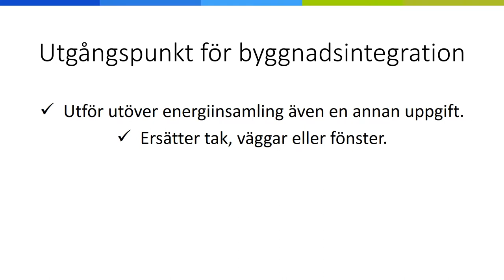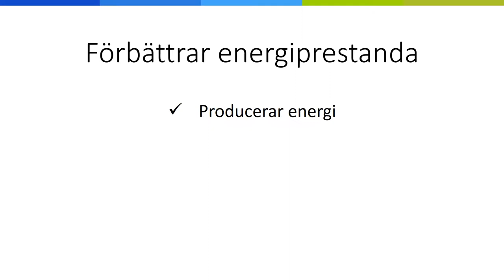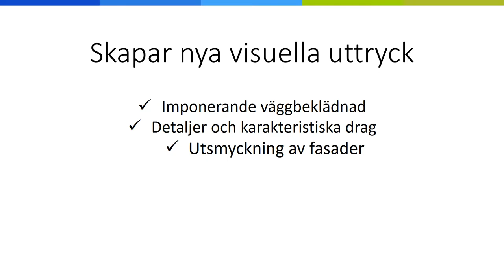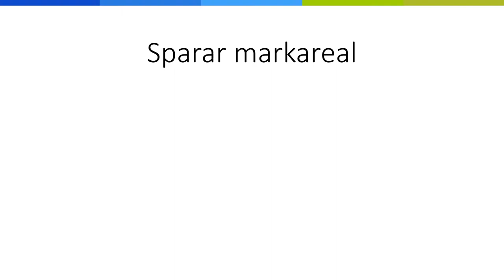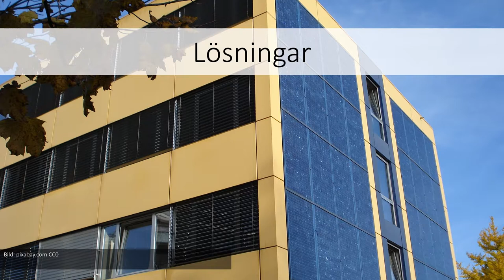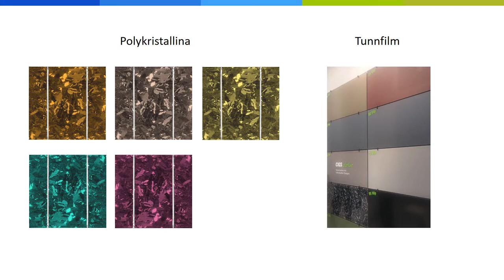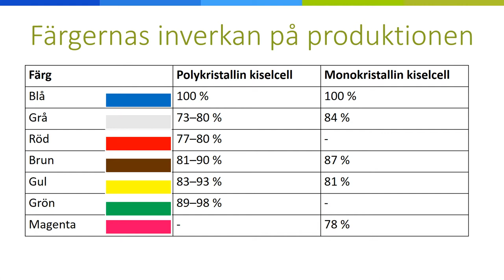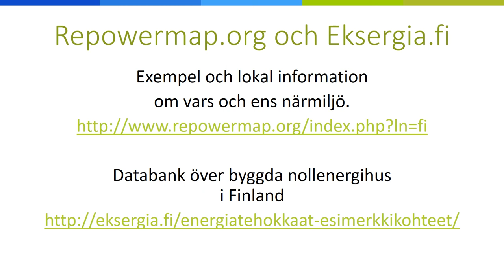Byggnadsintegration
I videon behandlas byggnadsintegration av solel (Building Integrated Photo Voltaics) och användning av det ur olika perspektiv. Vi undersöker även hur olika färger påverkar systemets energiproduktion. Youtube-videons längd är 18:27. Marko Kukka (Samk), Kim Skön (Arcada).